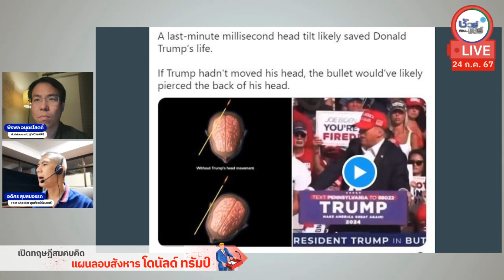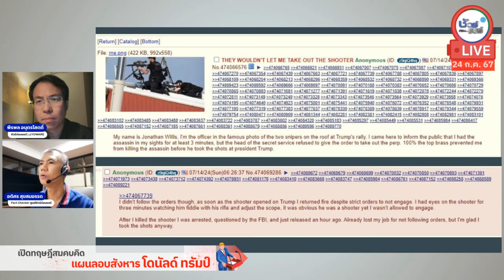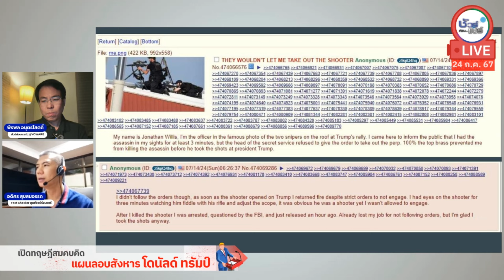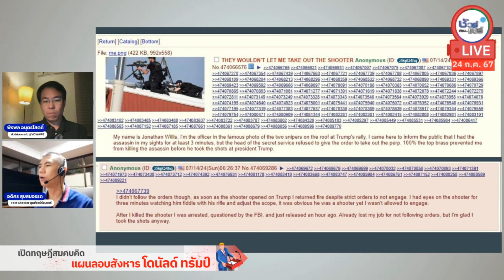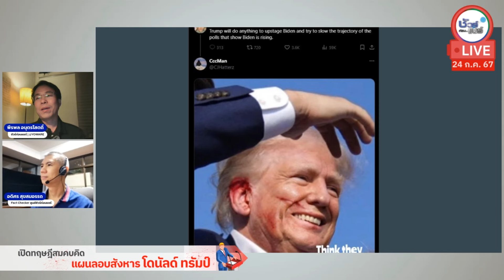นักแม่นปืนถูกสั่งห้ามยิงมือลอบสังหาร โดนัลด์ ทรัมป์ จริงหรือ ? | HIGHLIGHT ชัวร์ก่อนแชร์Live EP. 163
เรื่อง : นักแม่นปืนถูกสั่งห้ามยิงมือลอบสังหาร โดนัลด์ ทรัมป์ จริงหรือ ?